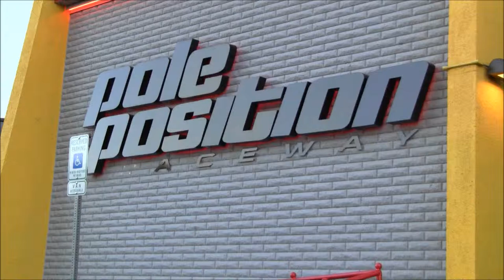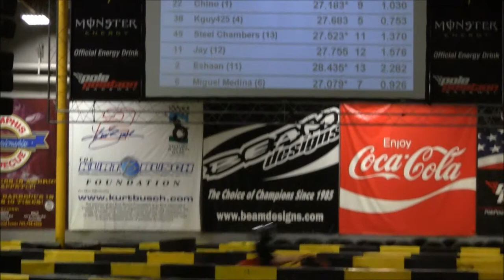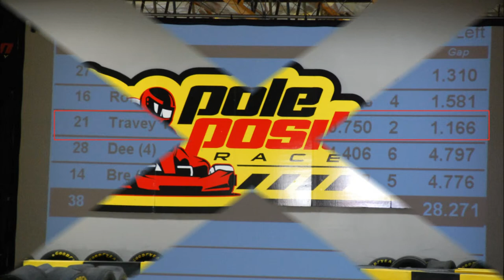Pole Position Raceway in Las Vegas indoor go kart track (HD)